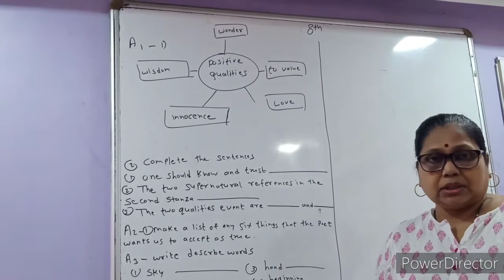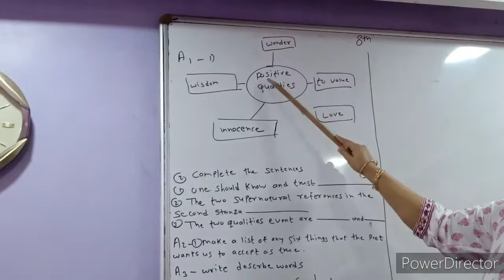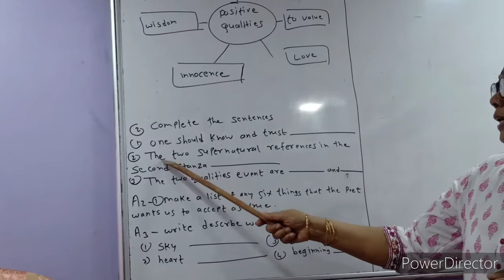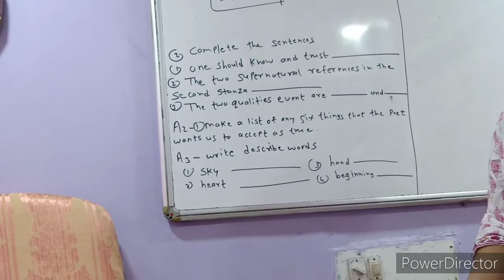std.8th, English -poem 1--Time to believe